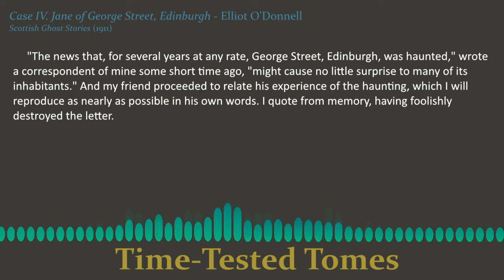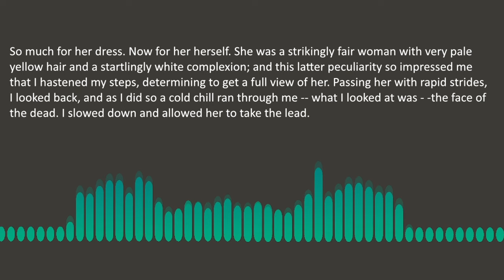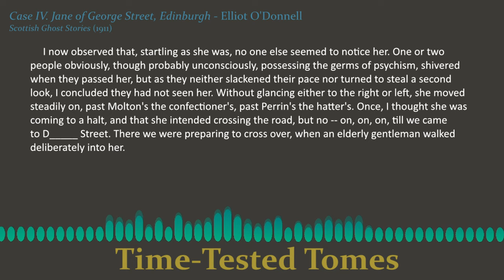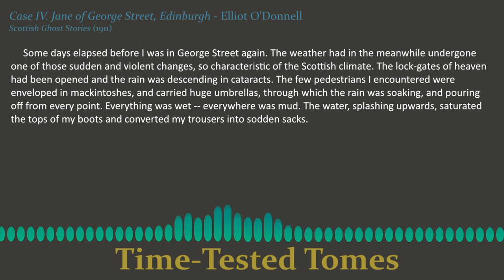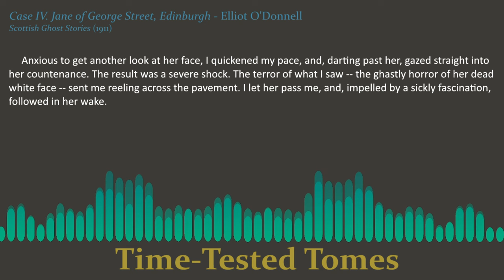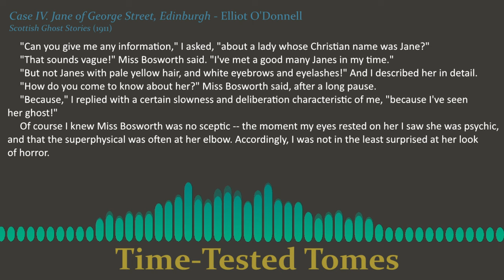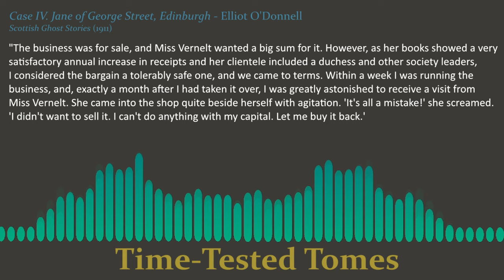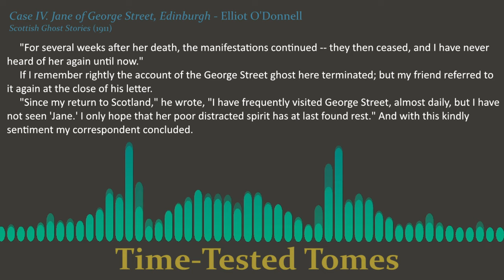(002) Case IV. Jane of George Street, Edinburgh - Elliott O'Donnell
Take a seat and grab a cup of something tasty - we're reading of "Jane of George Street, Edinburgh", by Elliott O'Donnell from Scottish Ghost Stories (1911).

The book and story are in the public domain for The United States. This audio reading itself is not to be reproduced without prior permission.